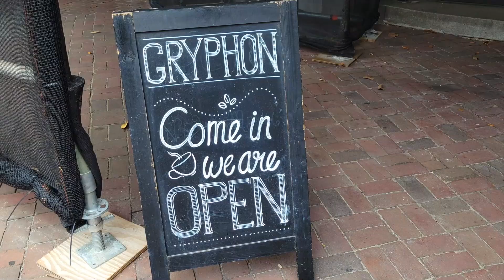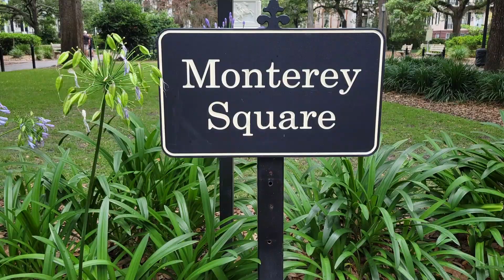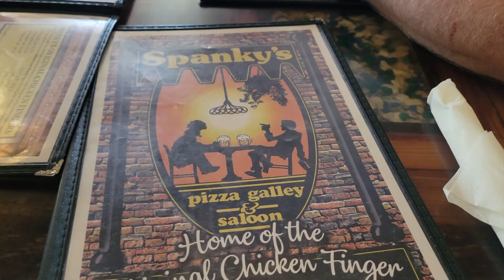Afternoon Tea and Graduation Day!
Today we are celebrating Maggie with an afternoon tea in historic Savannah Georgia. Maggie has been hoping to do an afternoon tea for a while now and I wanted to surprise her as part of her graduation gift. Come along as Maggie finally graduates college. It was an exciting night.

Are you planning on visiting Savannah, Georgia? Would you like to see the beauty of historic Savannah? On this channel, you'll find many videos and tours of downtown Savannah, GA  including Savannah City Market, Forsyth Park, and River Street. They're great if you're planning on visiting historic Savannah or if you'd just like to see this beautiful coastal town from the comfort of home.

Hello there! My name is Jennifer. Welcome to the Blue Belle Charm YouTube channel.  On this channel, you will find videos about historic Savannah and the Lowcountry. I was born and raised in Savannah, Georgia. I've also lived in the Lowcountry of South Carolina.  I love sharing both of these beautiful coastal towns with you. We will stroll through beautiful southern neighborhoods, find fun things to do and I'll show you where to eat.

My Gear:
Canon EOS M6 Mark II

Rode Lavalier GO Microphone

Neewer Ring Light Kit

Extra Camera Batteries

Seagate External Hard Drive

Blue Belle Charm is a participant in the Amazon Services LLC Associates Program, an affiliate advertising program designed to provide a means for sites to earn advertising fees by advertising and linking to amazon.com.

SAY HELLO!
Jennifer
Springfield, GA 31326

Now FAITH is being sure of what we hope for and certain of what we do not see.
Hebrews 11:1